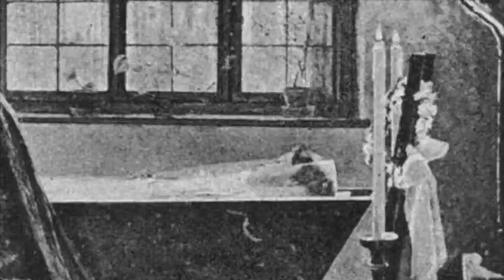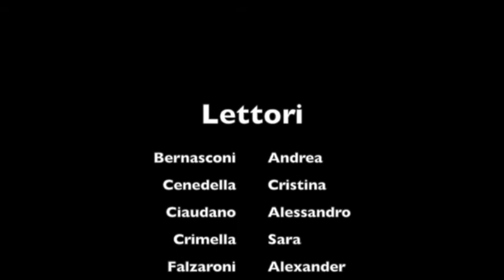Il bacio d'una morta- terza puntata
Nuova rubrica estiva per voi! un radiodramma a puntate tratto dal romanzo di Carolina Invernizio

A cura del Museo Martinitt e Stelline in collaborazione con l'associazione Millenium 82

Registrato presso il Centro Civico del comune di Carbonate – Co                                                           Nel giugno- luglio 2021

Si ringraziano
Comune di Carbonate
APS L’Arpa Magica